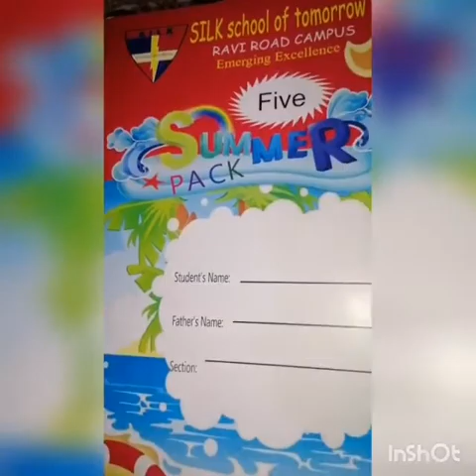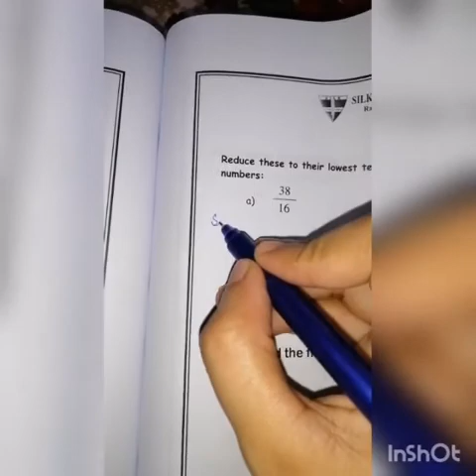Summer Pack-Pg#64,65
Subject: Mathematics
Topic: Summer Pack-Pg#64,65
Level: Class-V
Lecture By:Ms Madiha Naz